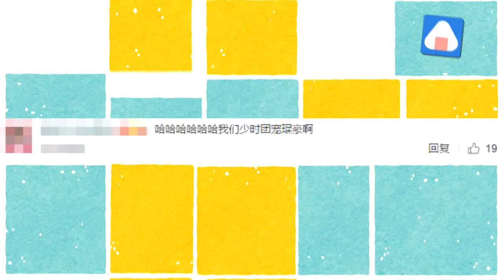【2年前】少女時代允兒和珉豪巴黎魅力合照公開：最強小臉認證！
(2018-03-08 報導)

組合少女時代成員林允兒曬出她和SHINee成員珉豪在巴黎街頭的合影，“顏霸的同框”太養眼！允兒今日（3月8日）更新個人SNS寫道：“畫報拍攝 崔珉豪 最強小臉認證 允stagram”，并上傳了一張照片。在公開的照片中，允兒和珉豪以精緻的法國巴黎街頭為背景，以模特的姿態并排站著。而同穿黑色外套，讓兩人更有CP感。特別是修長的身材、精小的臉龐，黃金比例再次認證了兩人是SM顏霸的存在。